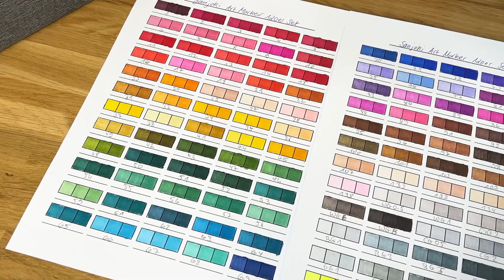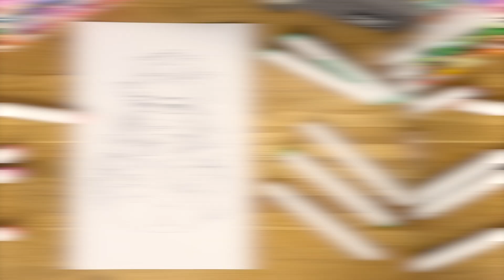SANJOKI: Die neuen BESTEN BILLIGMARKER?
Immer öfter hört man von den super günstigen Sanjoki Markern: 120 Marker für gerade einmal 55€. Welche Kompromisse bei so einem niedrigen Preis auf dich warten, habe ich in diesem Video zusammengefasst.

⏱ Die Timestamps

00:00 - Der Newcomer
00:25 - Was ist drin?
00:57 - So sehen die Marker aus
01:31 - 120 Marker ≠ 120 Farben...
03:09 - Die wichtigsten Kriterien bei Markern
04:04 - Wie performen die Billigmarker?
05:33 - Diese Brushspitzen!
06:20 - Das Endergebnis

Und jetzt viel Spaß beim Anschauen!

👜 MEINE BILDER ALS POSTKARTEN, STICKER UND ANHÄNGER findest du in meinem Etsy Shop

🎨 MEINE MATERIALIEN:

*Das Set aus diesem Video (Sanjoki 120er Set)

*OHUHU 48er Pastellset
*OHUHU 24er Hautfarbenset
*Ohuhu 48er Basisset
COPIC Marker einzeln gekaufte Stifte
*Prismacolor Premiere Buntstifte
*Prismacolor Spitzer
*Copic Multiliner Set
*Pentel Druckbleistift mit Mienen *SAKURA Gelly Roll
*Perfect Coloring Paper by transotype
*SONY ALPHA 6400

Das 120er Marker Set von Sanjoki wurde mir kostenlos zur Erstellung eines Reviews zugeschickt.  Daher ist dieses Video als Werbung gekennzeichnet.

Vielen Dank!